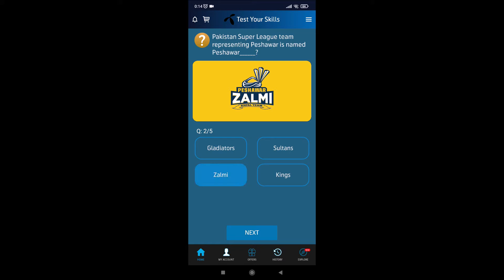11 August Questions And Answers| My Telenor Today Questions | Telenor Questions Today Quiz App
11 August Questions And Answers| My Telenor Today Questions | Telenor Questions Today Quiz App

My Telenor
Telenor
My Telenor Today Question
11 Aug 2021

Kala Teetar Ki Awaz| Kala Teetar Voice| Kala Teetar Awaz| Kala Teetar"